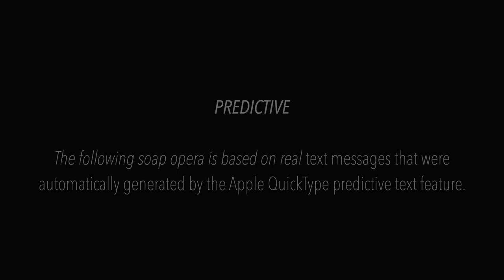PREDICTIVE. the predictive text based soap opera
In this scene Rin Gomez (Lachlan Viali) and Abner Adelberg (Alexander Richards), finally come face to face to discuss the custody of their fathers nephew, Fionberry Wilcox. Rin and Abner can't stand each other, but will their hatred end up hurting the ones they love?

PREDICTIVE is an entirely autocorrect/predictive message generated soap opera told episodically.

Alexander Richards as. Abner Adelberg , Director, Editor (@alexander.richards)

Lachlan Viali as. Rin Gomez, A.D. (@ur_mum69)

James Quiggin as. A.D., Script Consultant

DoStuffAndThings is a caught mandated community service obligation created by made